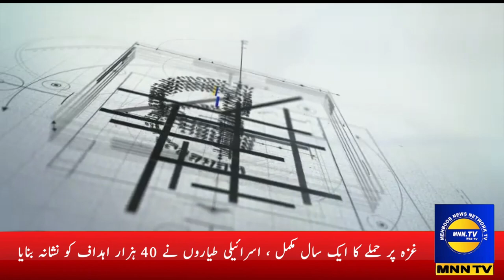Bhit Shah: Social organizations united against the incompetence of the hospital administration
بھٹ شاہ: سماجی اور شہری تنظیمیں اسپتال انتظامیہ کی نااہلی کے خلاف متحد ہوگئیں